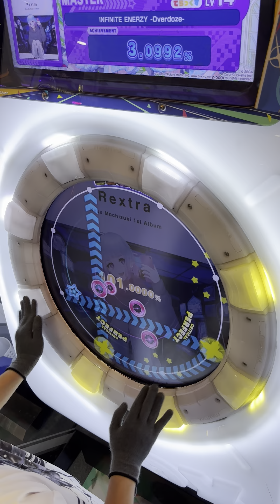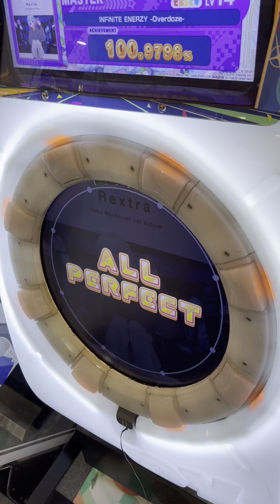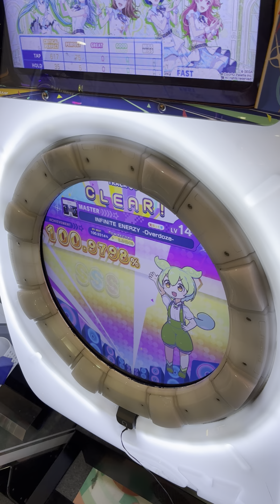【maimai】 INFiNiTE ENERZY -Overdoze- (MASTER 14) ALL PERFECT 手元動画